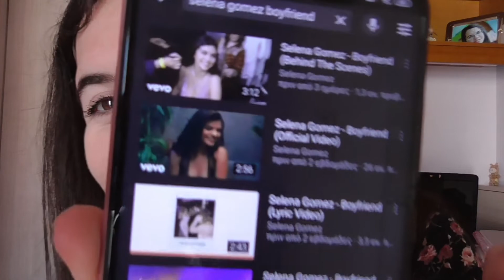Reacting to Selena Gomez's new music video Boyfriend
Sorry for being late! 😅😅😅 I felt so sick these past few days! 😔😔😔

As we all know, most american singers' albums have many different versions. 'Boyfriend' belongs to the deluxe edition of Rare along with 'Souvenir', 'She' and 'Feel Me'

              Rare deluxe edition:💎Boyfriend
                                                 💎Lose You to Love Me
                                                 💎Rare
                                                 💎Souvenir
                                                 💎Look at Her Now
                                                 💎She
                                                 💎Crowded Room
                                                 💎Vurnerable
                                                 💎Dance Again
                                                 💎Ring
                                                 💎A Sweet Place
                                                 💎Let Me Get Me
                                                 💎Kinda Crazy
                                                 💎Fun
                                                 💎Feel Me